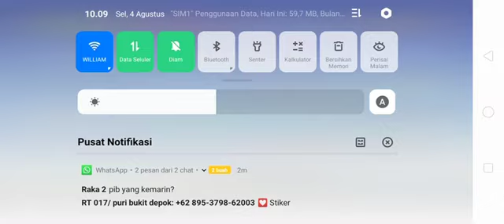SILVANA BELUM ADA OBAT